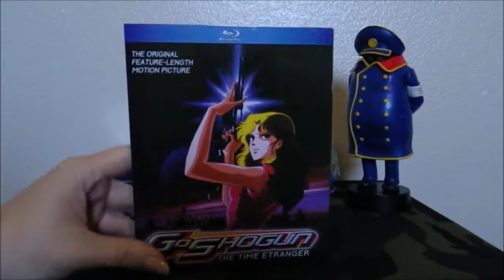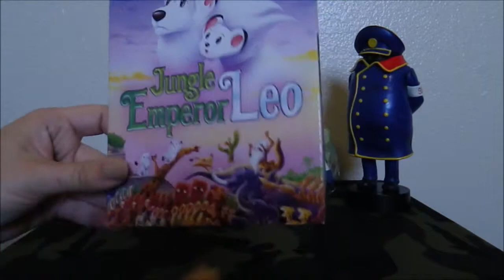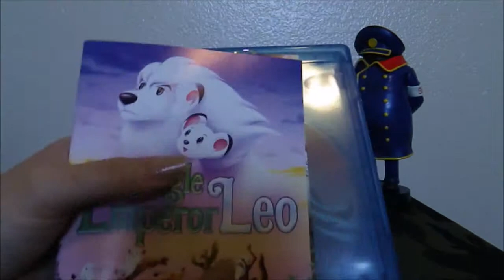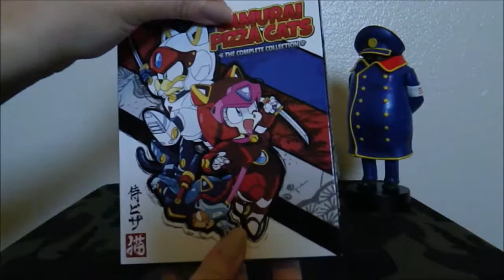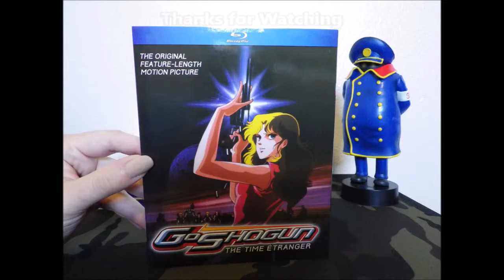Rightstuf Anime Discotek Haul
I picked up everything Discotek from the Rightsuf.com during their Discotek sale! Let me know if you guys picked anything up, OR If I missed anything I should get in the future?